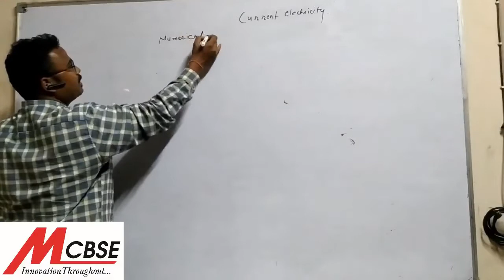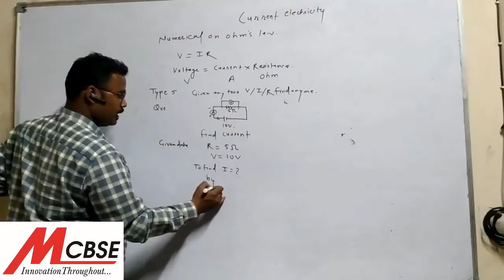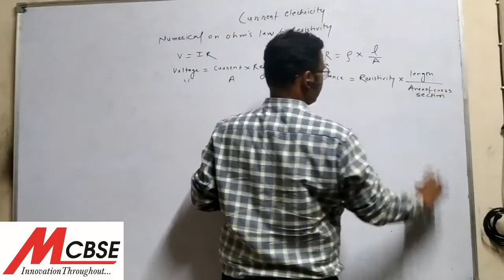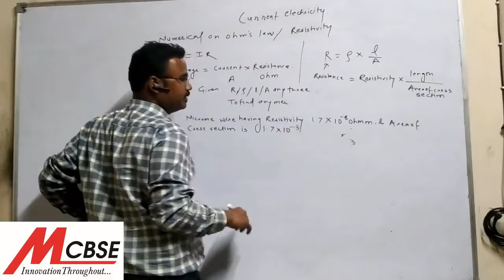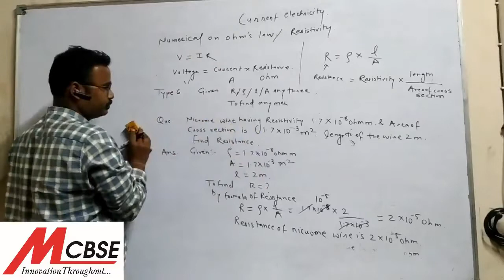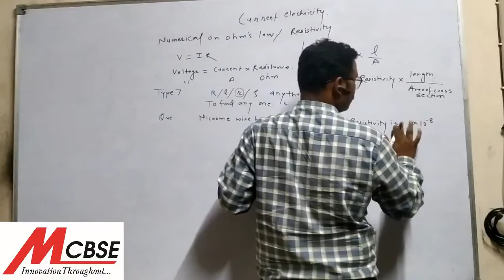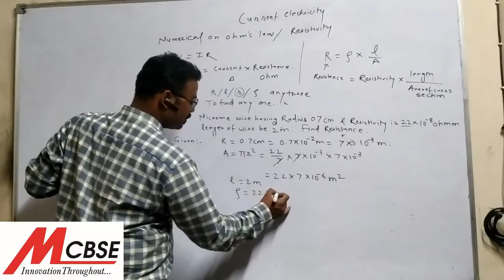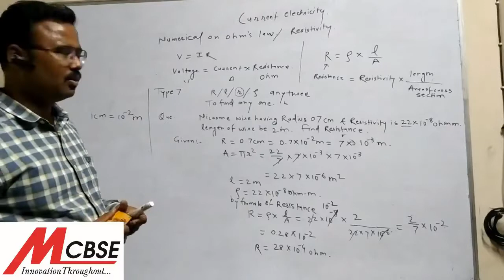X CBSE PHYSICS CURRENT ELECTRICITY TOPIC 4 Omh's law & RESISTIVITY NUMERICAL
All general type of question coverd